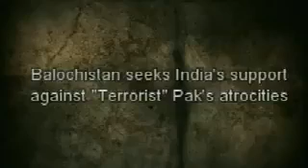Baluchistan wants freedom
Baluchistan seeks India’s Support against Terrorist Pak’s Atrocities @JKAPHC @jkpdp Mujahids ImranKhanPrimeMinister Bandipora IPL2019 DelhiVotes Happy Mother